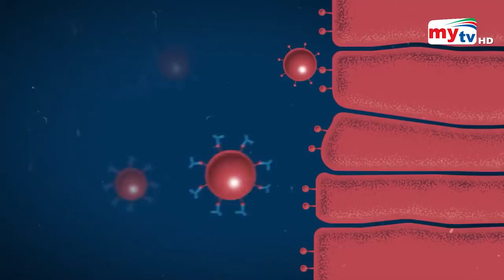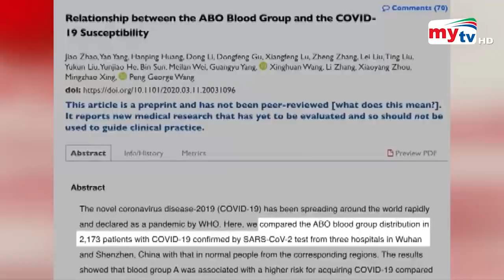কোন রক্তের গ্রুপের করোনা সংক্রমণের আশঙ্কা কম ? | Bangla News | Mytv News